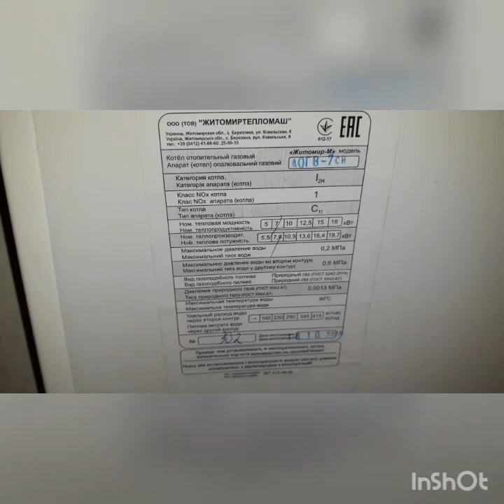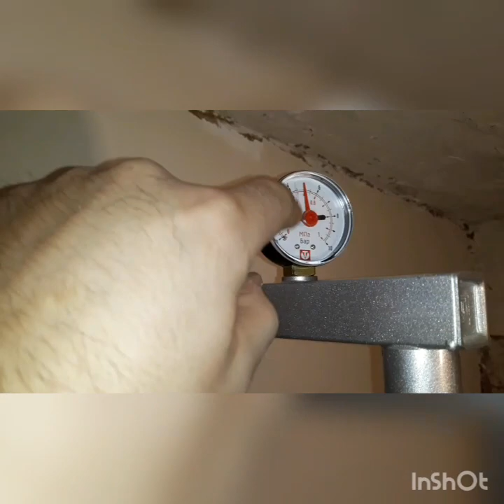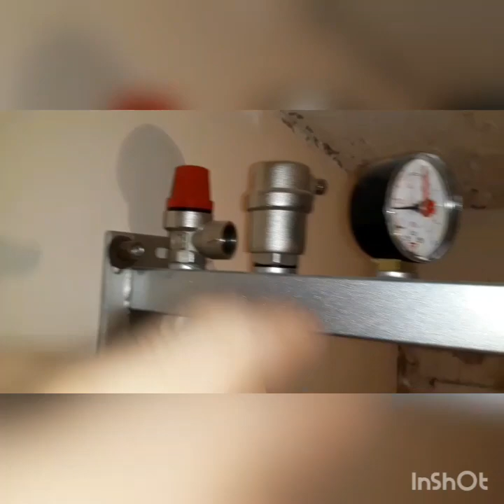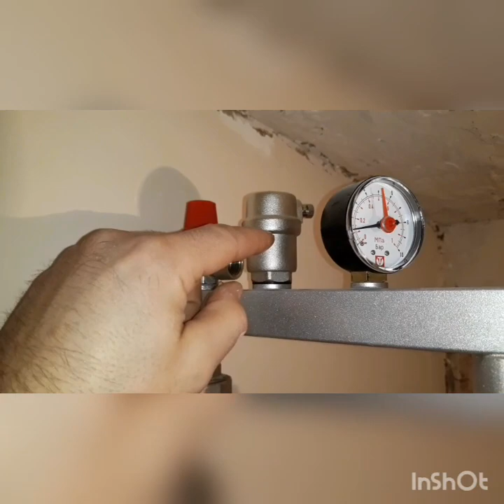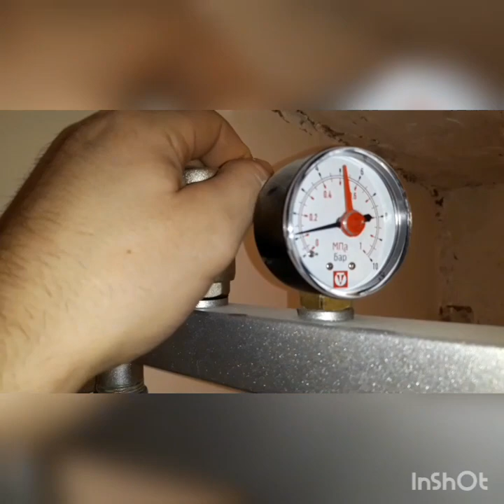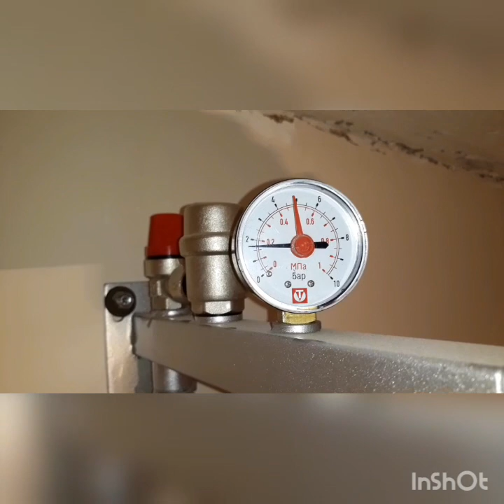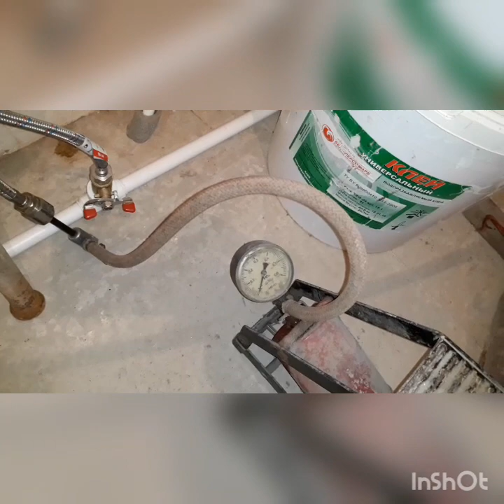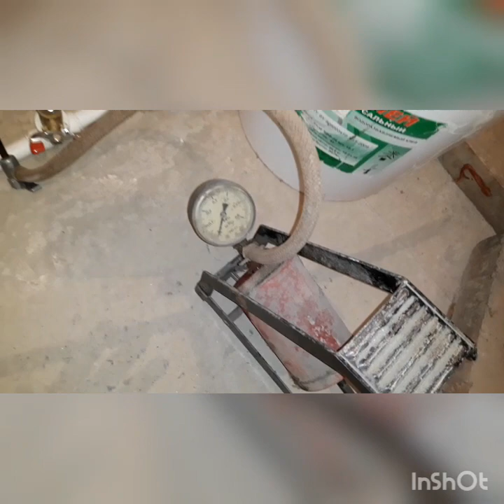КАК СДЕЛАТЬ ТЁПЛЫЙ ПОЛ САМОМУ!!!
В этом видео показано как сделать самый простой и эфективный теплый пол и много тонкостей с которыми можно столкнуться при монтаже